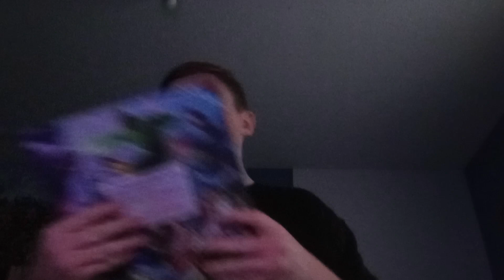hot sauce challenge part 2 Christmas special